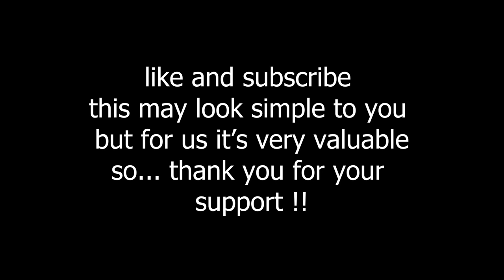[beat saber] | hit my spot by ur pretty | quest 2